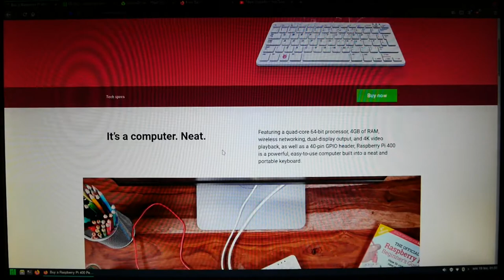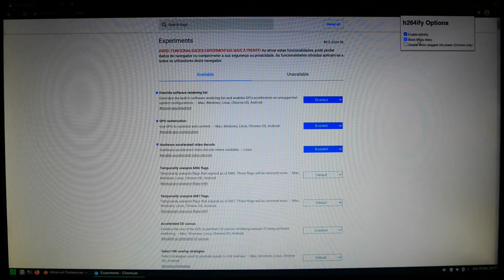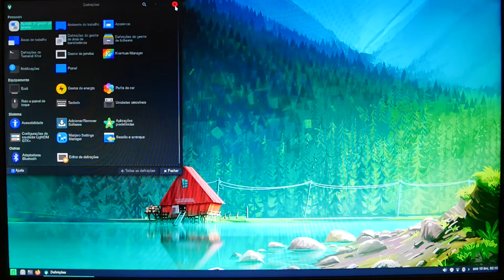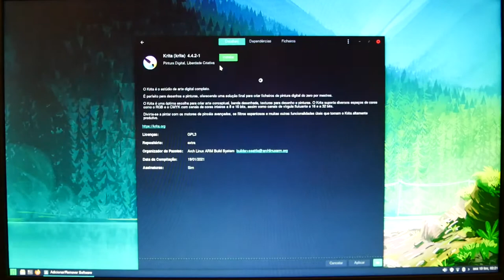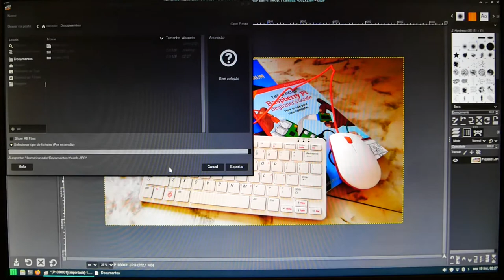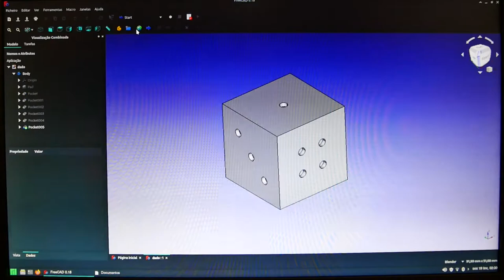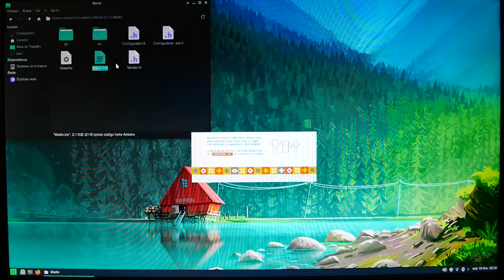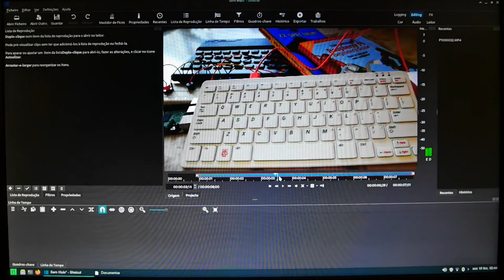Pi 400 - Um computador a sério?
O Raspberry Pi 400 é uma boa forma de introdução aos computadores e à programação, mas será capaz de ser usado como um computador pessoal?
Neste video uso o Manjaro ARM para explorar os programas disponíveis para ARM em Linux e testo as capacidades desta máquina para edição de imagem, audio, vídeo, CAD, impressão 3D e compilação de software.